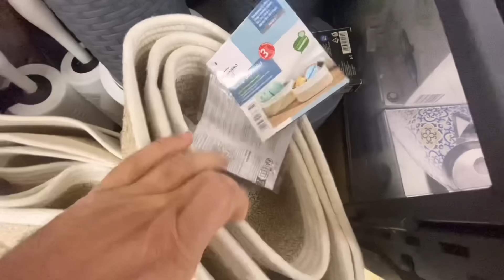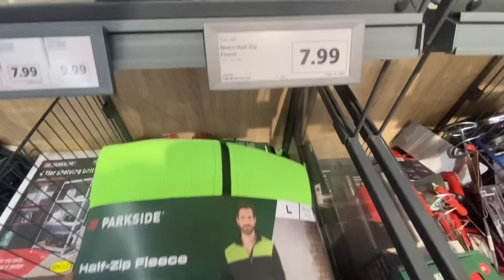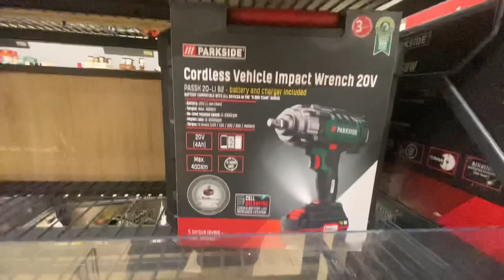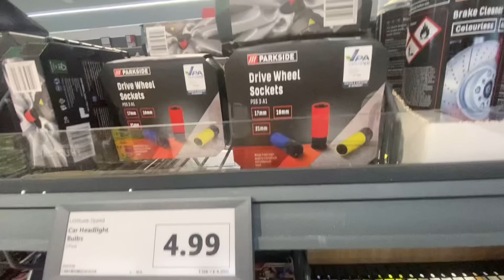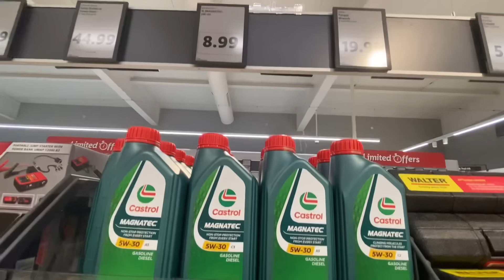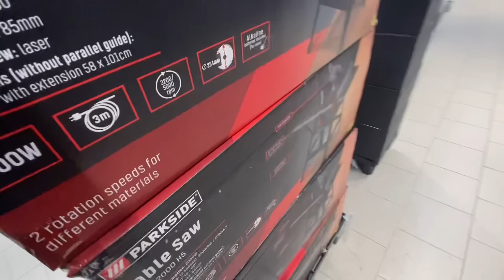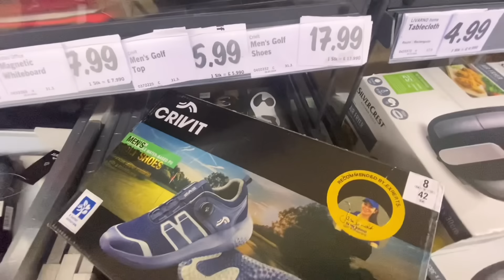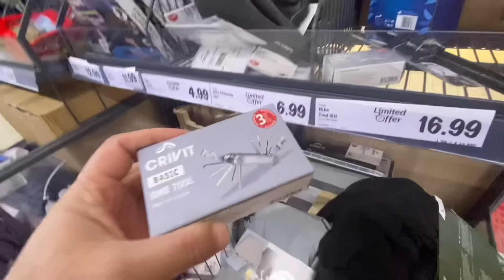WHAT'S NEW IN MIDDLE OF LIDL/AFFORDABLE TOOLS/COME SHOP WITH ME